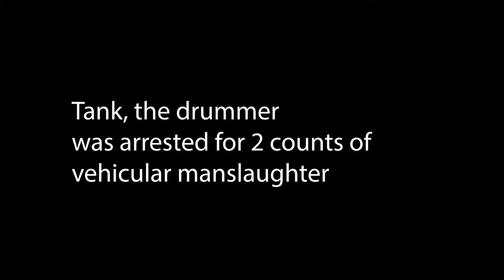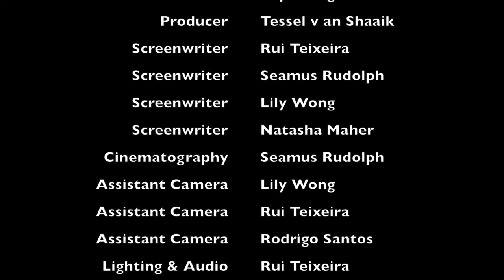Trash Sultan: A Rockumentary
An amazing story of one indie band's struggle to make it big. Directed by Rui Teixeira and a cast and crew made entirely of teens as a part of our annual Teen Filmmaking Bootcamp. Find out more about Somerville Media Center's youth media programs